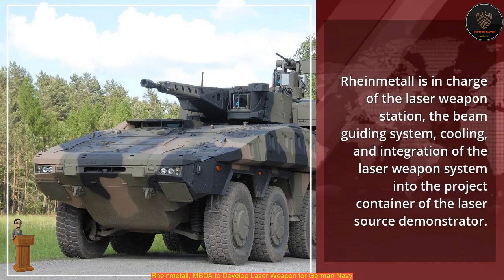Rheinmetall, MBDA to Develop Laser Weapon for German Navy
Rheinmetall-MBDA consortium today won a contract to develop laser weapon demonstrator for the German Navy by the end of this year.
 MBDA Deutschland is responsible for tracking, the operator’s console and linking the laser weapon demonstrator to the command-and-control system.
 Rheinmetall is in charge of the laser weapon station, the beam guiding system, cooling, and integration of the laser weapon system into the project container of the laser source demonstrator.
 The laser weapon demonstrator is to be fabricated, tested and integrated by the end of the 2021.
 Our two companies will apply their respective strengths to make this project a success on behalf of the German Navy.